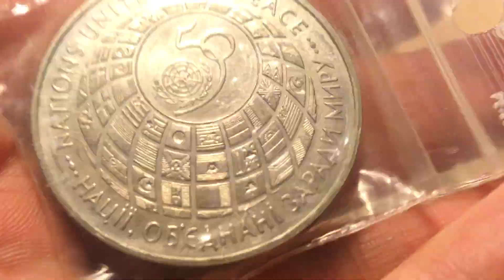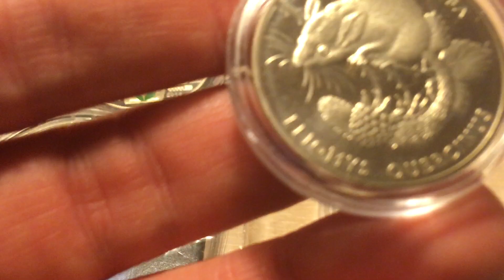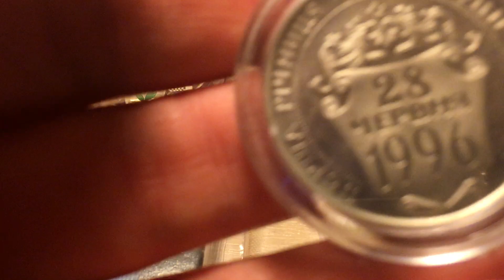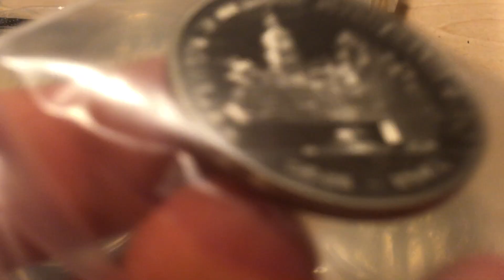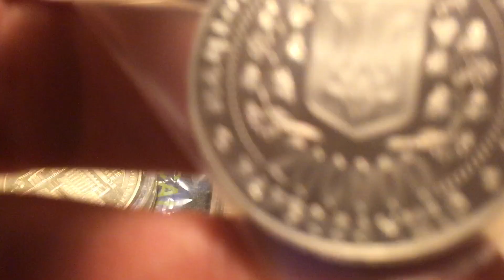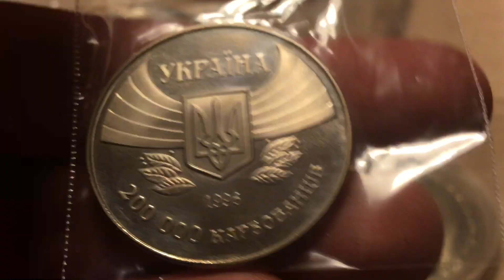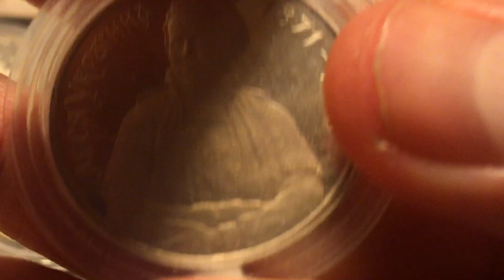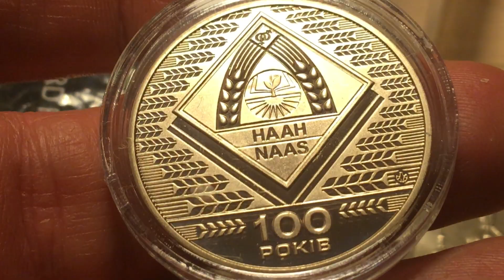МОНЕТЫ УКРАИНЫ ОТ КАРБОВАНЦЕВ ДО ГРИВНЫ... !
Представляю вашему вниманию очередной познавательный видео ролик о новом надеюсь для Вас предмете в коллекционирования и не только!...
Надеюсь что этот ролик вам понравится ! Заходите на канал @alexavers